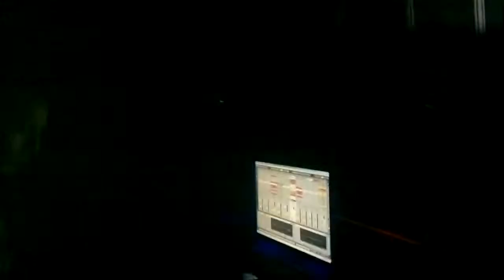Strez live played "Sound System" _R909_Magazzini Generali_milano 16/03/2012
Strez LIVE  played "Sound System"   _R909_Magazzini Generali_milano # 1 # 16/03/2012

R-909 Chapter.MI - FryNight Edition